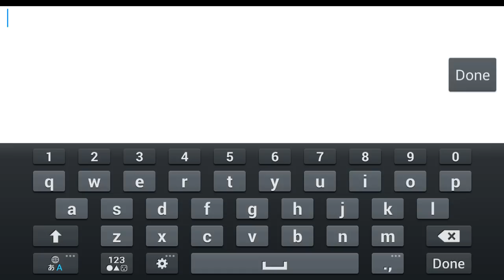Popup Story JP (by SQUARE ENIX) Gameplay IOS / Android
ポップアップストーリー 魔法の本と聖樹の学園 by SQUARE ENIX Co.,Ltd. (IOS/Android)
◇◆◇ポップアップストーリー【ポプスト】◇◆◇
あなたも冒険者を育ててみませんか？
新体験　冒険者育成RPG！
オリジナル『ジョブチェンジシステム』搭載！
今なら　《SR確定ガチャチケット》　もらえる！
■聖樹がそびえたつ剣と魔法の世界で繰り広げる　冒険ファンタジー！
■お手軽でド派手な爽快3Dバトル！
■多彩なジョブは20種以上！　スペシャルジョブも！
■ひとりひとりが魅力的なキャラクターは30人以上！
■豪華声優陣がキャラクターボイスを担当！
■スクエニ開発陣による完全新作！

▽▼▽　ストーリー　▽▼▽

聖樹のふもとに建つ『セントフェーレス学園』では、
いろいろな種族の生徒たちが、《冒険者》を目指して
《魔法の本》の扱いかたなど、さまざまなことを学んでいます。

かつて《冒険者》として活躍したあなたは、
その知識と経験とセンスを買われ『セントフェーレス学園』に
召喚されることになりました。

個性豊かな生徒たちを一人前の《冒険者》に育て上げ、
立派に学園を卒業させることが、あなたのお仕事になります！

▽▼▽　ゲーム内容のご紹介　▽▼▽

■あなたが育てるキャラクターは『セントフェーレス学園』の生徒たち！
■冒険者を目指す生徒たちを育てよう！

【冒険者育成】
▼ジョブ
■世界中に存在する《魔法の本》を探しだしてジョブのちからを手に入れよう！
■多彩なジョブは20種類以上！　キャラクターごとにスペシャルジョブも！

▼3Dバトル
■魔法の本から手に入れられる　さまざまなジョブや能力を使ってモンスターと戦おう！
■繰り広げられるのは　ド派手な爽快3Dバトル！　生徒たちを信じて活躍を見守ろう！

▼さらに広がる育成要素
■バリエーション豊富な衣装にお着替え可能！　アクセサリで周りに差をつけよう！
■生徒に渡すことができるプレゼントの種類はたくさん！
■あなただけの班を複数作って　さまざまな冒険クエストへ送り出そう！
■生徒たちとの絆を深めて　信頼を得ると……！？

◇◆◇メインキャラデザはBLADE先生！◇◆◇

さまざまな作品を手掛けてきた
BLADE先生の手で生み出された素敵なキャラクター！
その魅力を3Dでお届け！　よく動く！　よく笑う！

◇◆◇生徒たちを彩る豪華声優陣！◇◆◇

井口裕香　　伊藤静　　　逢坂良太　　岡本信彦　　小倉唯
金元寿子　　茅野愛衣　　釘宮理恵　　後藤沙緒里　斎藤千和
斎藤桃子　　佐藤利奈　　洲崎綾　　　高橋未奈美　田澤茉純
種﨑敦美　　茅原実里　　沼倉愛美　　花江夏樹　　早見沙織
日笠陽子　　藤村歩　　　細谷佳正　　前野智昭　　松岡禎丞
水橋かおり　水瀬いのり　山崎はるか　代永翼　　　米澤円

DOWNLOAD